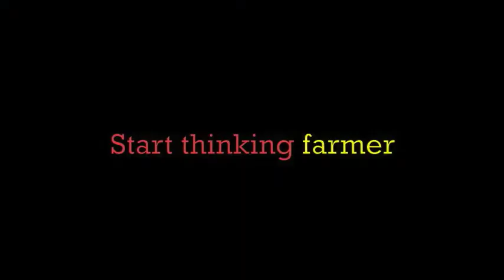Best story in agriculture...maybe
Michael Blanche recounts tales from the vietcong...